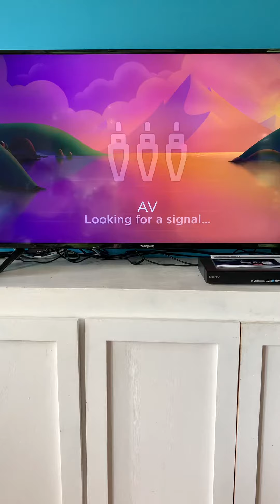2005 April. Sam reads “Yittle Chickies” with the help of Kara and Molly